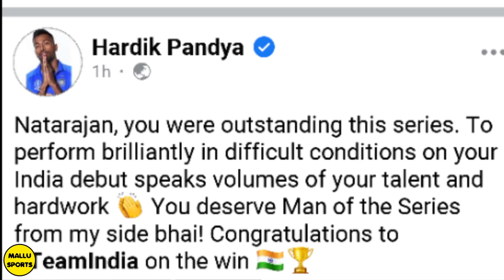മക്കളെ ഇത് ടീം ഇന്ത്യയാണ് ഇവിടെ ഇങ്ങനെയാണ് | INDIA VS AUSTRALIA | CRICKET NEWS MALAYALAM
HARDIK PANDYA GIFTED HIS MAN OF THE SERIES AWARD TO T NATARAJAN

However, to everyone's surprise, Pandya showing the maturity that his game has seen in the past few months, handed his trophy over to the newcomer bowling sensation T Natarajan. Left-arm seamer Natarajan emerged as lead wicket-taker on India’s bowling chart, picking up crucial wickets while keeping the run-flow in check. This was the yorker specialist’s maiden series victory in Indian colours.
Seeing Pandya give away his trophy to the talented bowler brought a cheer among cricket fans who took to Twitter to laud the cricketer for his maturity and humbleness.